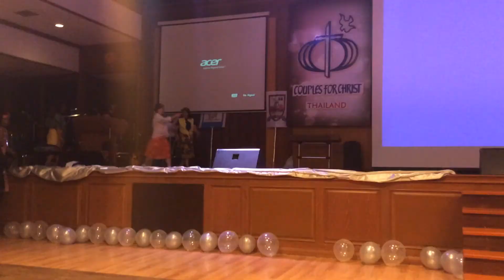Couples for Christ 25th anniversary Bangkok & Korat CB holds presentation Oct 25 2014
25th CFC Anniversary in Bangkok Thailand